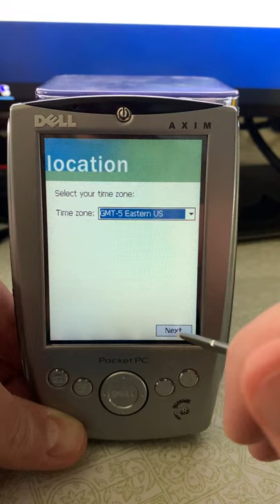Dell Axim X5 Pocket PC Boot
Starting a Dell Axim X5 Pocket PC for the first time.